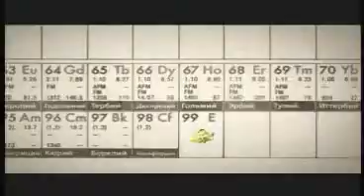[Forest Plays] Welcome to Hell! :D (Singularity - Part 1)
Everything's on fire...Russia no! D: